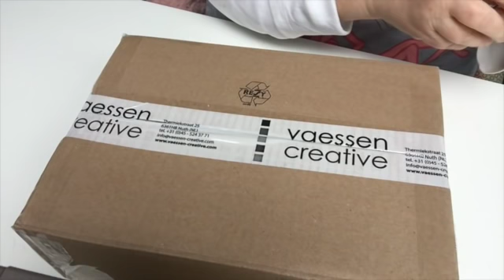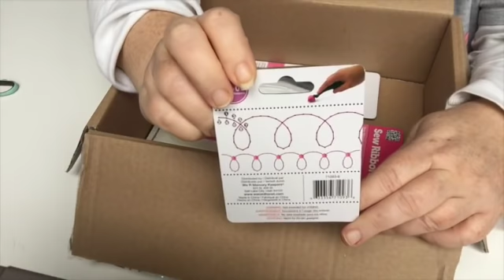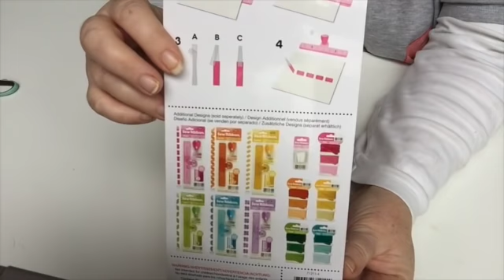Unboxing Bestellung Vaessen Creative / We R memory keepers Sew Ribbon& Easy sew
Dauerwerbesendung
unbezahlte Werbung